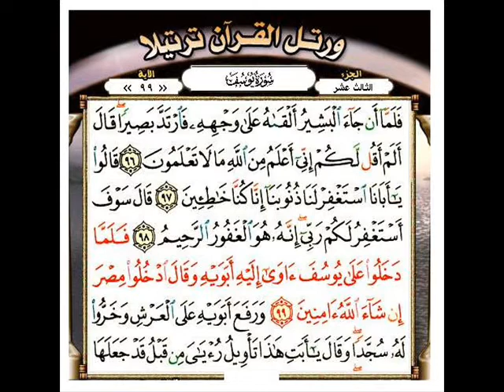thanks egypt "shokran ya misr" by mashary rashed